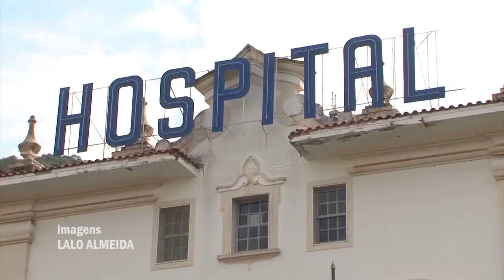COLETIVA PREFEITO PUC E SANTA CASA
Prefeito anuncia a saída de Carlos Mosconi da Secretaria Municipal de Saúde. Ele é pré - candidato do partido para disputar as eleições de outubro.